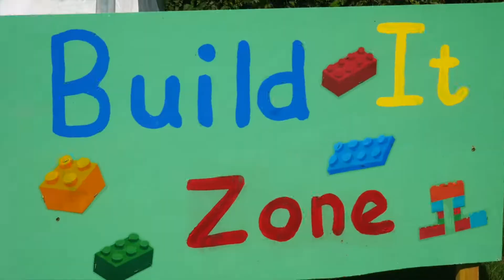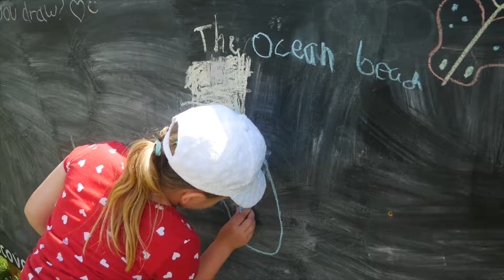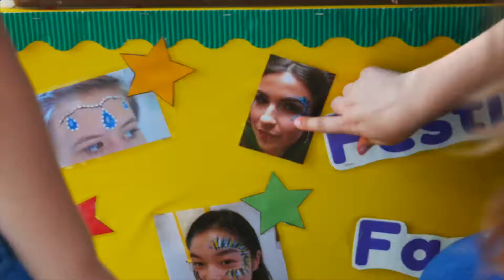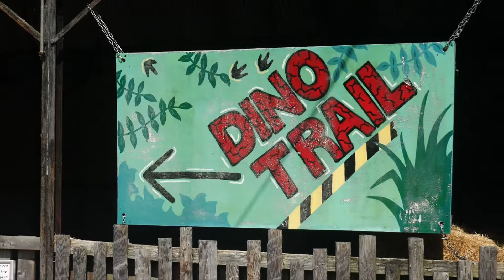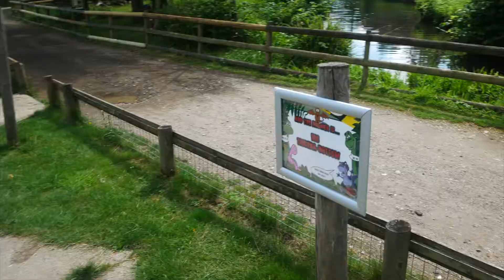Tilly Festival on the Farm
We are all having heaps of fun at Godstone Farm! The summer holidays are such a lovely time to spend with family - no school for 6 weeks, just fun, fun, fun!
Here is Tilly sharing some of what we have going on!